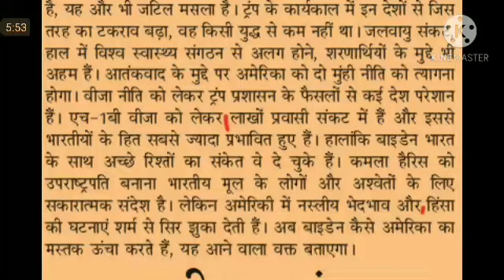Hindi Editorial Dictation @100 WPM #1000, 09 Nov'20, jansatta